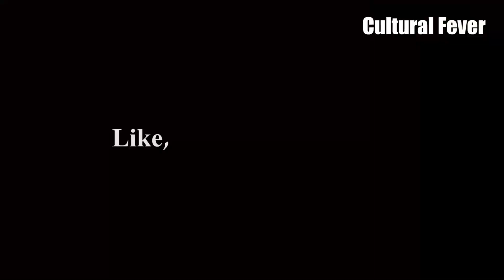Junnar Expedition Behind The Scenes | Uncut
Hi guys here's the behind the scenes of our Junnar Expedition.
In this expedition we did lot of fun.

Like our facebook page :
Cultural Fever

swapnil.salunkhe.54